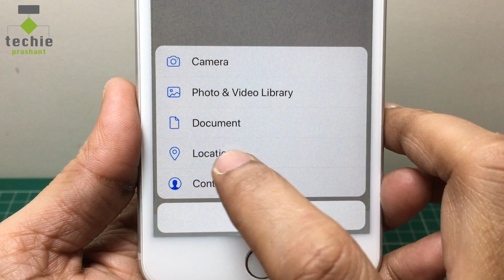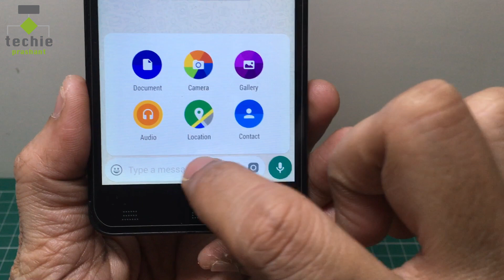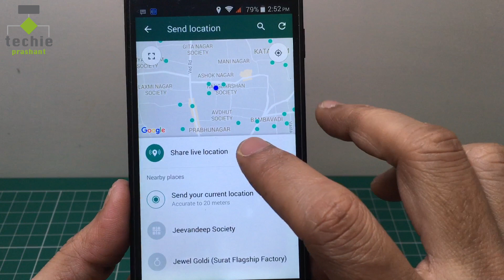How to Share Live Location via WhatsApp on iPhone or Android. HINDI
In this video I explained how to share your live location or your current location via WhatsApp. You can easily share your live location via WhatsApp with other WhatsApp users. It will work between iPhone and Android device same way. Everything explained in this video in Hindi language.

Please view full video how to to share live location via WhatsApp in iPhone or Android.

Prashant Mangukiya